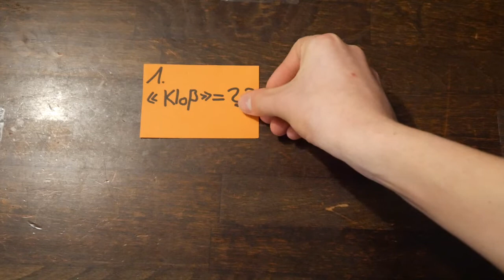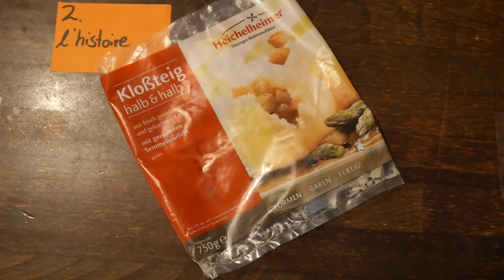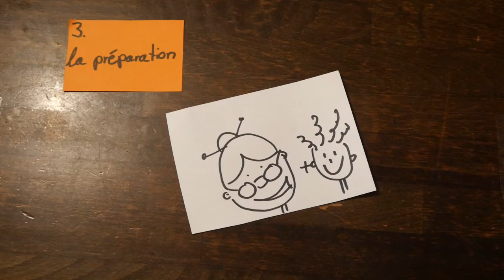Qu'est-ce que c'est - un Kloss? Thüringer Klöße auf französisch erklärt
Der kleine französische Film präsentiert kurz und knapp die wichtigsten Infos zu dem wohl beliebtesten Sonntagsessen von Thüringen - der Kloß.